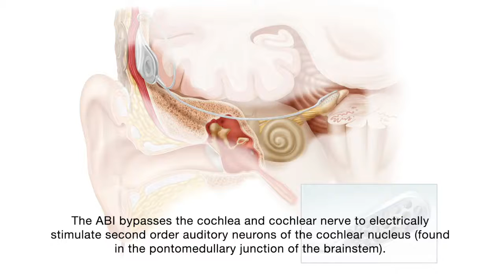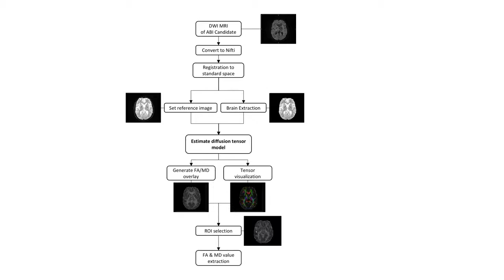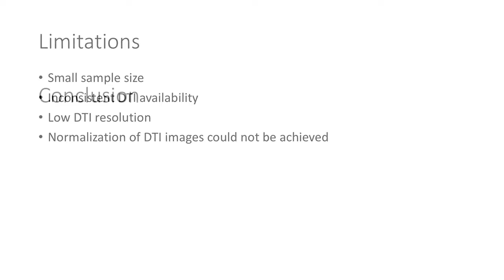An Approach to Diffusion Tensor Imaging of Auditory Brainstem Implant Candidates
A short summary video for a paper on diffusion tensor imaging in ABI candidates. Further details can be found in the corresponding blog post.

It is mostly based on FSL.